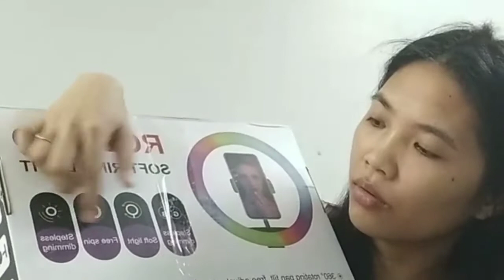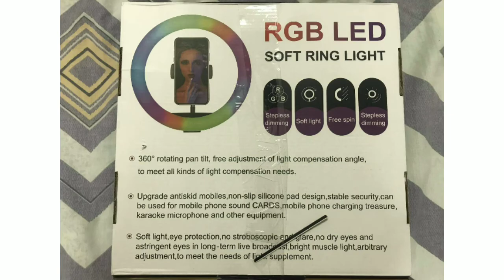Unboxing Affordable RGB Soft Selfie Ring Light From Lazada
It's been a while, kamusta po kayo?
Sana nasa mabuti kayong kalagayan .

Eto na po, For today's  video po  tayo po ay mag Unboxing at ang item  na i aunbox natin is mula po kay LAZADA
At ang item na iyon is RGB SOFT LED RING LIGHT
I hope po na magustuhan niyo kasi ako sobra ko pong nagustuhan.